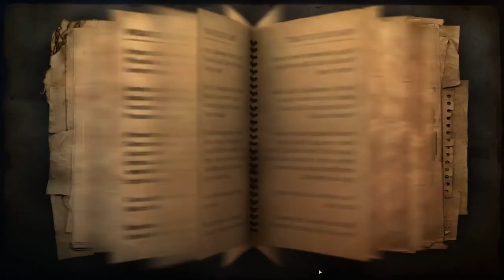FarCry2 - Let's Play again - 50 - TaeMoCo Mine - Kill Voohees+Carbonell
FarCry2 - Let's Play again (pure gameplay without voice comments)

Replaying this 2008 game on a laptop with an i7 CPU and a GTX670M GPU, recording with OBS